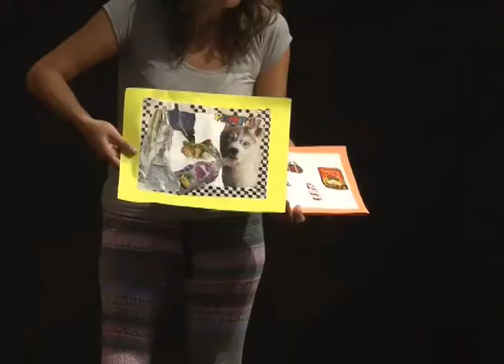LA NOTICIA DE LA SEMANA PARA CHICOS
En la noticia de Chicos, y Para Chicos de esta semana, Valentina nos presenta su grupo del taller de teatro para chicos en el Ámbito Histrión. Donde todos los martes y jueves. Aprenden y se divierten junto a la profe Itati Figueroa.